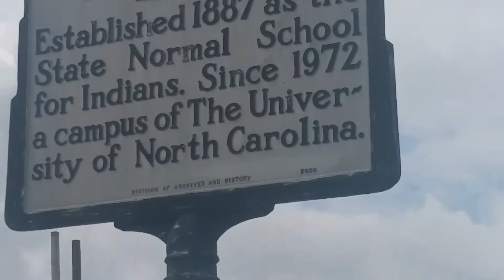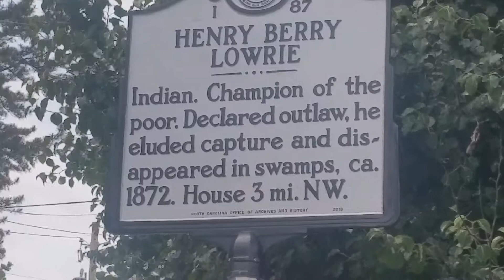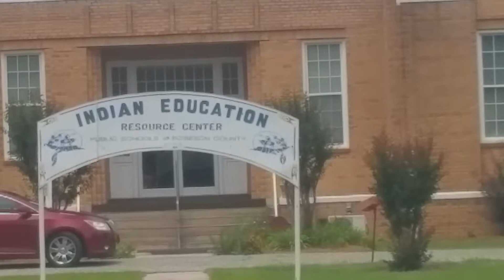Ask an Injin 352 N.C. Indian School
Lumbee Nation